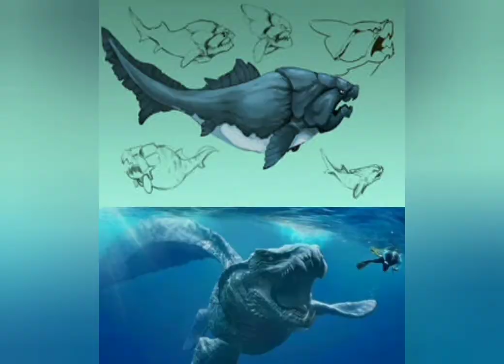хангри шарк ворлд в реальной жизни 2021